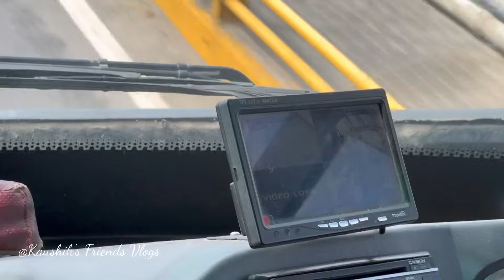Tezpur to Guwahati Bus Journey in 2x2 Luxuy Zebra Bus🔥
My Photography Account- Kaushik Borah Photography

DM on my Instagram-
For Any kind of photography or promotional work .